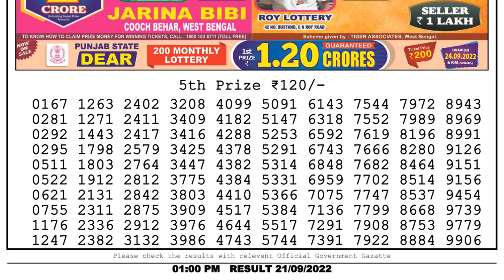🔴Dear Lottery Sambad Live 1pm today 21.09.22 Nagaland State Lottery Result